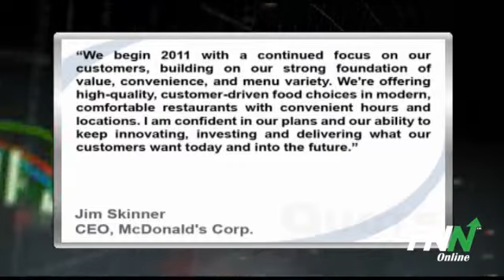McDonald's Reported Better-Than-Expected Global Comparable Sales Of 5.3% In Jan (MCD)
McDonald's Corp. (NYSE:MCD) reported that global comparable sales growth in January was 5.3%, ahead of consensus estimates of 4.5%, according to a Bloomberg report.

In the U.S., sales were up 3.1%, Europe was up 7.0% and Asia/Pacific, Middle East and Africa was up 5.2%.

McDonald's Chief Executive Officer Jim Skinner: "We begin 2011 with a continued focus on our customers, building on our strong foundation of value, convenience, and menu variety. We're offering high-quality, customer-driven food choices in modern, comfortable restaurants with convenient hours and locations. I am confident in our plans and our ability to keep innovating, investing and delivering what our customers want today and into the future."